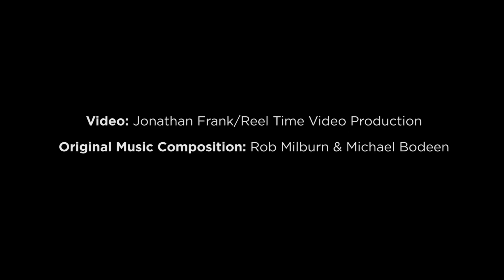Sticks and Bones Trailer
The New Group produces the first New York revival of David Rabe's Tony-winning play Sticks and Bones. Directed by Scott Elliott, the production stars Richard Chamberlain, Holly Hunter, and Bill Pullman. October 21 - December 14.